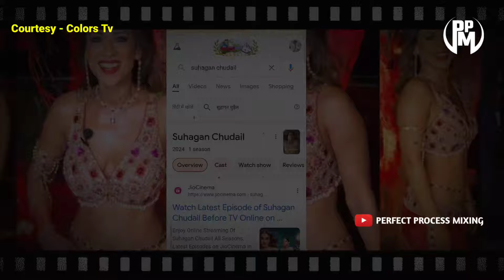Why Sughaan Chudail Off Air ? | Sughaan Chudail Episode 49 | Sughaan Chudail Kyon Band Hua